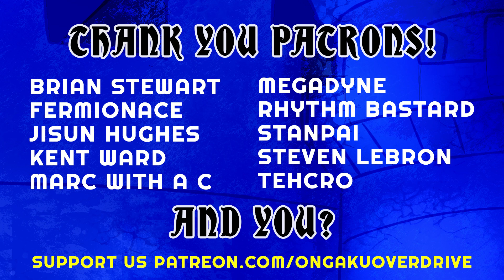w/ Blythe Renay perform at OngakuVania II (Full Concert)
Class is in session and Professor Shyguy is teaching OngakuVania lessons in chiptune and dance! Voice Actress Blythe Renay is a part of the fun too! OngakuVania II took place on October 29th, 2023 at Conduit in Winter Park, Florida.